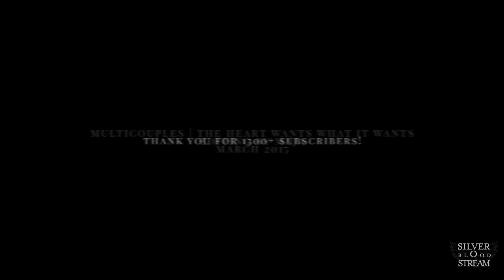the heart wants what it wants | multicouples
"I can't imagine a life without breathless moments..."

it's done! i was so pleased with all the positive reactions to me trying out a new editing style and it got me really pumped to finish the video :D so here it is.. almost twelve hours of work (i seriously need to get a life)..
and also thank you for 1300+ subscribers!! you guys are awesome!